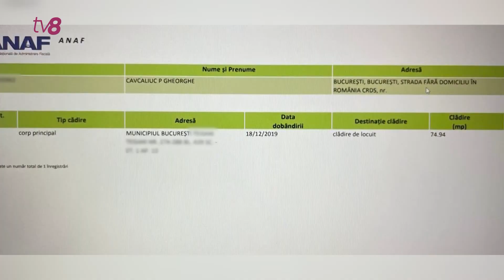Alege liber cu TV8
Prezent de unul singur la ultimele dezbateri electorale de la TV8, Gheorghe Cavcaliuc s-a arătat deranjat de întrebările despre veniturile sale, în mod special cele ce au vizat casa sa. Deși se întinde pe o suprafață de aproape de 180 de metri pătrați și se află nu departe de Chișinău, imobilul este estimat la un preț de sub 15 mii de euro. În replică, politicianul a precizat că locuința este una modestă și a invitat-o pe colega mea, Mariana Rață, în excursie la el acasă, pentru a-i arăta condițiile. În cele din urmă, invitația însă a fost respinsă, după ce Cavcaliuc a pus o condiție: ca jurnalista să vină de una singură, fără cameraman.